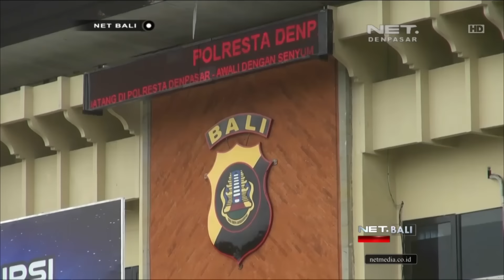NET. BALI SKETSA PENCULIK ANAK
Polresta denpasar merilis sketsa wajah penculik seorang bocah perempuan, di jalan Tukad buaji Denpasar. Korban yang berusia 10 tahun itu,  mengaku alami pelecehan Seksual, saat dibawa penculiknya.